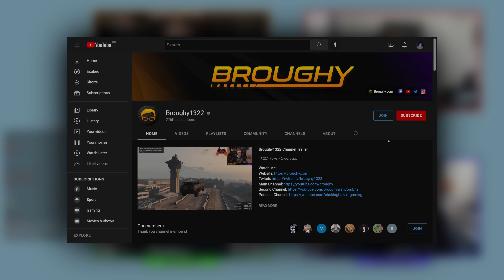Old Gen GTA Online Available Again?! - The Choking Hazard Podcast №79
Timestamps
0:00:00 - Introduction
0:04:20 - Old Gen GTA Online Via Emulation
0:16:44 - Josh Moved Again
0:30:06 - Nos Has Water Damage
0:33:13 - Working From Home, Good Or Bad?
0:45:10 - Nos & Mavis Doubling Down
0:50:46 - Gaming News
0:57:45 - Summer Plans
1:01:03 - Racing Corner
1:18:59 - Speedrun Corner

Extra content with the podcast pre-shows and other highlights are all available on the podcast channel

*Any requests regarding the audio version and where you want to have the podcast available leave a comment*